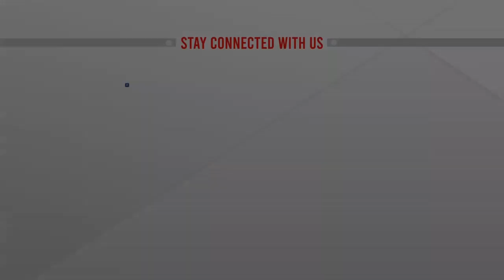বিমানবন্দরে প্রবাসীরা যাতে হয়রানির শিকার না হন: প্রধানমন্ত্রীর নির্দেশ